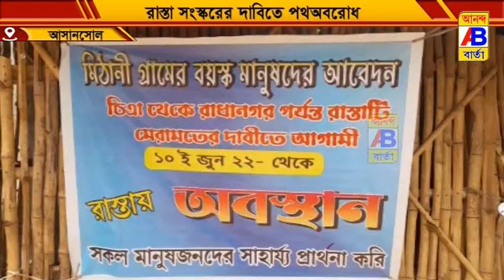রাস্তা সংস্কারের দাবিতে গ্রামের প্রবীণ মানুষদের অবস্থান বিক্ষোভ